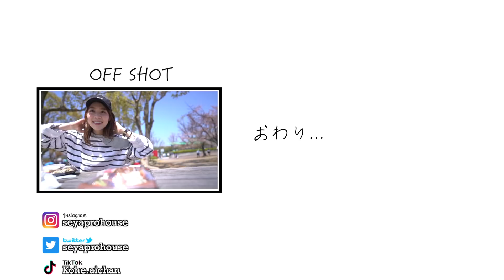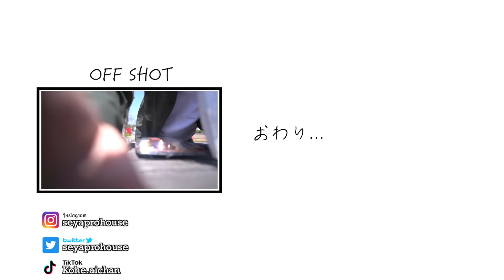【幼なじみ夫婦】散りかけの桜でお花見デートしてきたwww in大阪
◾️せやぷろはうす各アカウント